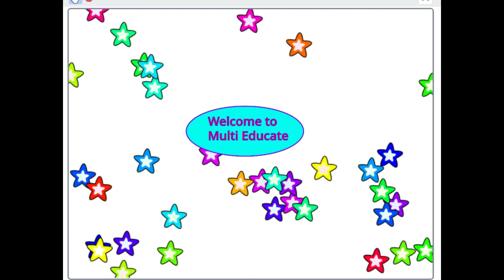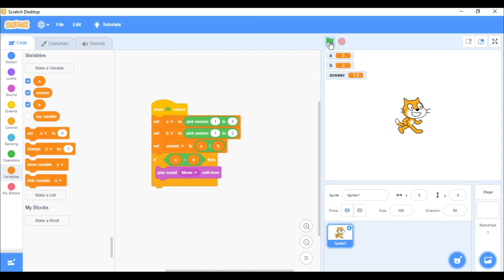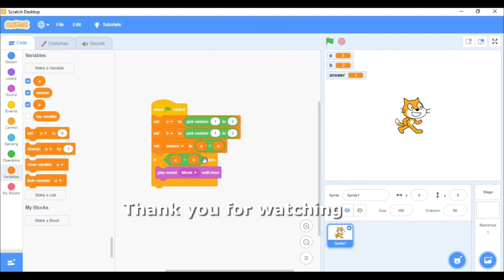Operators in scratch part 2 in Tamil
This is the easy learning program platform for kids.